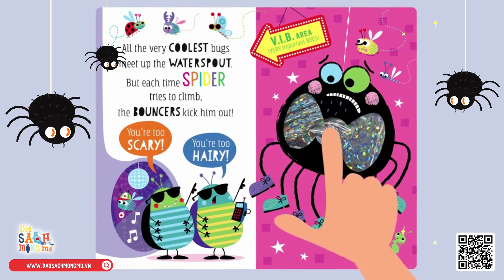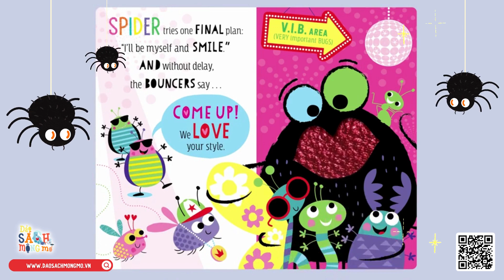Sách Tương Tác Sờ Cảm Nhận Chú Nhện Đáng Yêu The Not So Scary Hairy Spider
The Not So Scary Hairy Spider có những nét vẽ vui nhộn với các màu sắc và họa tiết khác nhau, thật thú vị cho những bàn tay nhỏ cần khám phá đây ! Sách được rất nhiều các bậc phụ huynh lựa chọn cho con đấy các mẹ.
The Not So Scary Hairy Spider là câu chuyện nói về một chú Nhện muốn tham gia cùng các bạn côn trùng trên máng xối (nơi thú vị nhất để dạo chơi), nhưng bọ hung không cho phép Nhện vào – vì Nhện quá rậm rạp và đáng sợ! Bạn của anh ấy giúp anh ấy bằng cách thử những bộ trang phục khác nhau để trông bớt đáng sợ hơn nhưng đều không được chào đón. Tới nước cuối cùng, Nhện quyết định là chính mình và nở một nụ cười thật tươi. Và chú Nhện đã được chào đón!

Các bé sẽ rất thích thú với những trang phục trên người Nhện, mỗi bộ trang phục đều có các chất liệu khác nhau như len, giấy bạc sáng bóng, mặt nhám ….để bé sờ tay và cảm nhận, kích thích xúc giác của bé phát triển.
The Not So Scary Hairy Spider có lời văn có giai điệu thú vị và hấp dẫn sẽ thu hút cả độc giả nhỏ tuổi và người lớn luôn đấy nhé! Mỗi trang đều có hình minh họa với màu sắc tươi sáng và vui nhộn chắc chắn sẽ làm bé rất thích thú.
Ngay bìa , thân chú Nhện làm từ các sợi lông màu đen như một bộ tóc khiến bé thích thú để sờ và chạm.
Các trang 100% làm bằng bìa cứng, có các vùng touch-and-feel cho bé sờ tăng khả năng nhận biết.
Review từ người đọc: “Nhà mình rất yêu em này. Bé nhà mình thích nhổ tóc, cái này thích lắm rồi. Bạn ấy được 3 tháng và nhà mình đọc nó hàng ngày để hiểu rõ hơn.”
🍀🍀 ĐẢO SÁCH MỘNG MƠ 🍀🍀
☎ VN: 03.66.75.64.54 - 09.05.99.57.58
📚 Sách, truyện ngoại văn nhập khẩu 100% từ các NXB lớn nhất thế giới như: Usborne, DK, Make Believe Ideas UK, và các NXB khác tại Anh.
📚 Ngoài ra tiệm sách còn mang đến những đầu sách hay trong nước đến từ các NXB: Đinh Tị, Nhã Nam...
🎐 Đồ chơi, đồ dùng chất lượng, an toàn cho trẻ em